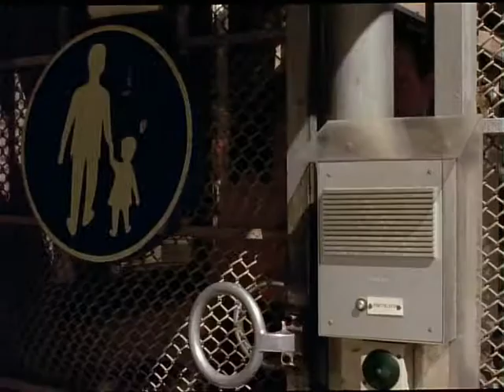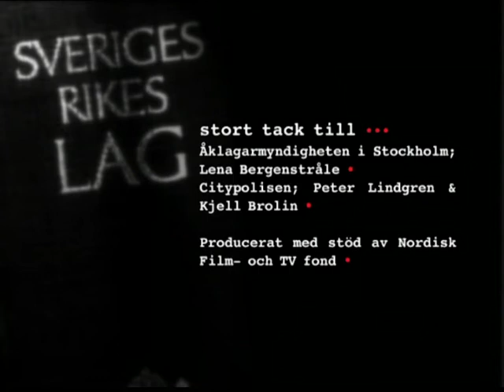Emma åklagare 06 vem ar skyldig